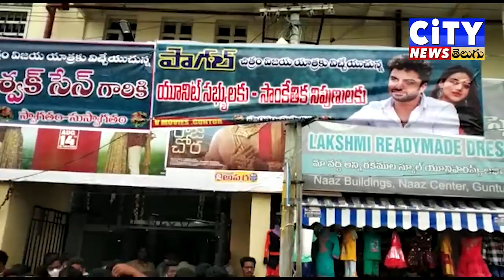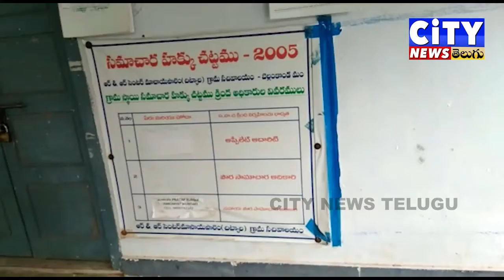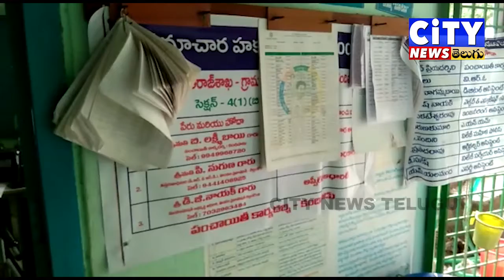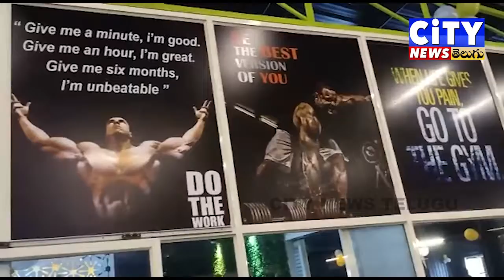18-08-2021 CITY NEWS TELUGU NEWS